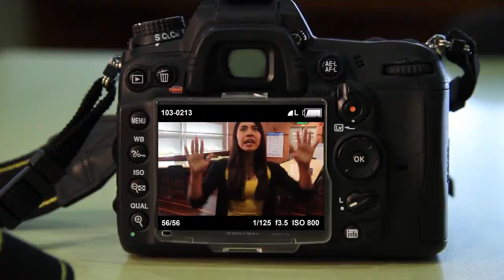Teaser - La foto - Sergio Ruiz